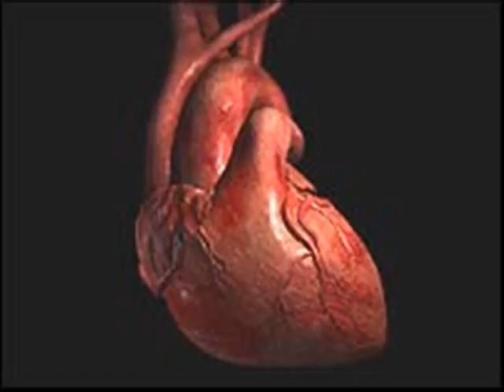Alone-A Poem movie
A poem movie.